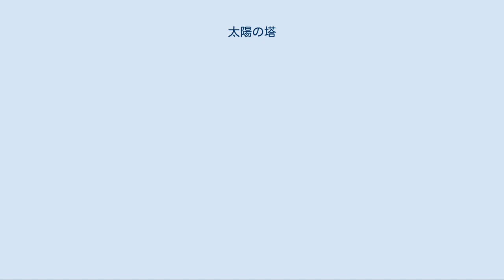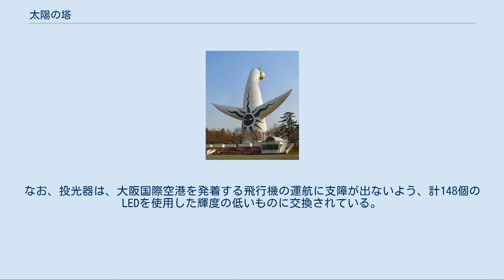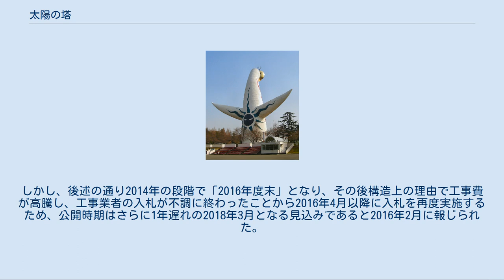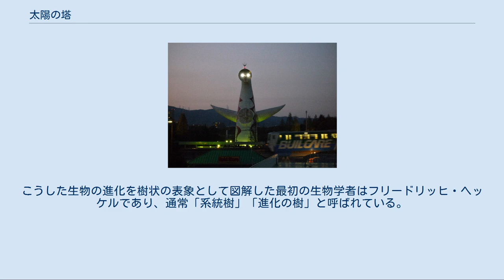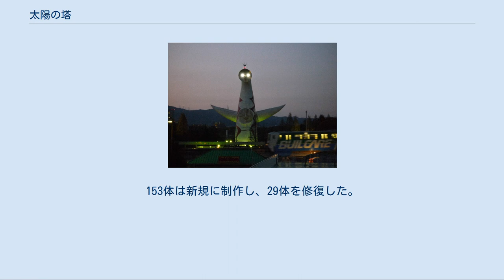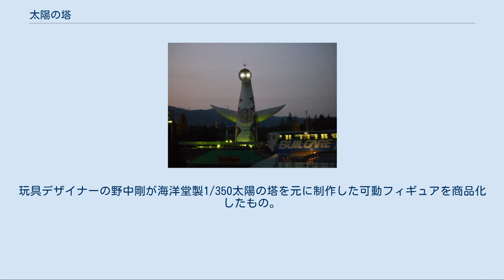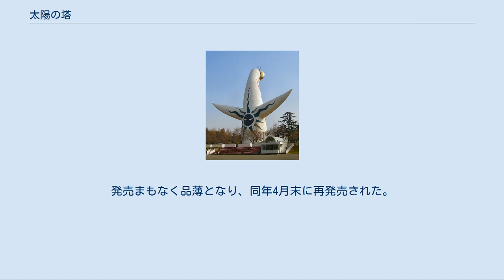太陽の塔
太陽の塔（たいようのとう）は、芸術家の岡本太郎が制作した芸術作品であり建造物である。
岡本太郎の代表作として同時期に制作された『明日の神話』とで双璧をなす。
1970年に大阪府吹田市で開催された日本万国博覧会（EXPO'70・大阪万博）のテーマ館の一部として建造され、万博終了後も引き続き万博記念公園に残された。
2020年に国の登録有形文化財に登録された。
 高さ70メートルの塔で、その上部の顔についた目は日没とともに光る仕様であり、万博後中断されたものの2010年3月末ごろより再び毎晩点灯している。
塔の内部は「生命の樹」と呼ばれる生物の進化というテーマに沿った展示物が置かれており、万博後非公開とされたが、何度かの限定公開を経て2018年3月19日に再び公開された。
これに合わせて万博開催当時、テーマ館地下展示「いのり」に設置されていたが、閉幕後行方不明となっていた「地底の太陽」が復元された。
 塔の高さ約70メートル、基底部の直径約20メートル、腕の長さ約25メートル。
未来を表す上部の黄金の顔（直径10.6メートル、目の直径2メートル）、現在を表す正面胴体部の太陽の顔（直径約12メートル）、過去を表す背面に描かれた黒い太陽（直径約8メートル）の3つの顔を持つ。
大手ゼネコン3社が手を組み、造船技術を用いて鉄骨鉄筋コンクリート構造で建設されているが、太陽の顔は軽量化のためガラス繊維強化プラスチックで造られている。
制作はスーパーレジン工業（1957年創業）。
岡本はこの顔に特にこだわり、自身の手で削り修正を加え続けた。
顔の表面の凹凸は創業者渡邊源雄のアイデアで、硬質ウレタンを粉砕したものを接着し表現している。
過去の顔 “黒い太陽” は信楽焼の技術を活かした陶板製で、平田タイルが施工を担当した。
赤い稲妻と黒い太陽のコロナはガラスモザイク製である。
 太陽の塔はその複雑かつ独特な形から、当初は70メートルの建築にした時に耐震基準を満たせるのか、そもそも立つのかも分からなかったため、建築士のプロジェクトチームは岡本の制作した雛形を厚さ1センチメートルの輪切りにし計算をしたとチームの一員だった植田昌吾は語っている。
 万博当時は、黄金の顔の目にはサーチライトのように光を放つキセノン投光器が取り付けられ、万博期間中は、博覧会協会が運輸省（現:国土交通省）に特別な許可を得て期間限定で点灯していた。
 万博終了後に、雨漏りによって地下室が浸水し電気系統が故障したこと、また、近隣に位置する大阪国際空港を利用する飛行機の発着に支障をきたす可能性があることなどの理由により、点灯されることはなかった。
しかし、2005年に行った愛･地球博のイベントでは、外部からコードで引き込んだ自動車用のライトとバッテリーを用いて、一時的に点灯が行われた。
 また、2010年3月27日からは、日本万国博覧会開催40周年記念事業 の一環として、日没から23時まで毎夜点灯されることとなった。
なお、投光器は、大阪国際空港を発着する飛行機の運航に支障が出ないよう、計148個のLEDを使用した輝度の低いものに交換されている。
 中空になっており、「生命の樹」と呼ばれる巨大なモニュメントが中心に位置している。
万博開催中はパビリオンのひとつとして塔の内部に入ることができ、さながら胎内巡りの様に音楽やナレーションを聞きながら鑑賞するという趣向になっていた。
 万博終了後は永らく一般非公開とされていた。
しかし、2003年に日本万国博覧会記念機構が独立行政法人となったのを記念して、誘導や避難などの災害対策をすることを条件とし、消防署から特別に許可が下り、33年ぶりに限定公開された。
はがきによる応募者を抽選で、万博博覧会開催の年にちなんだ1970人を招待した。
、以降も不定期に一般公開された。
この公開は2007年3月31日をもっていったん終了した。
また、消防法の関係上（上層階に非常口がないため）、塔内の見学は1階のみで上層階へは上がれなかった。
 このあと改修の上、2010年の40周年事業の一環として再公開される予定となっていた。
しかし耐震診断の結果、建築基準法上の耐震基準を満たしておらず、上半身や腕が特に危険という結果が出た。
このため、40周年の2010年の再公...